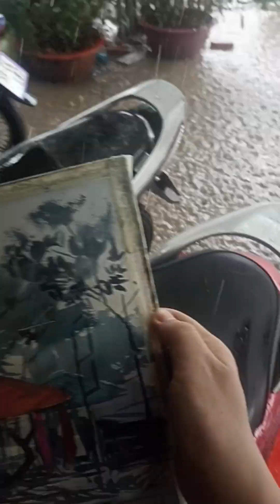Vẽ dạo Sài Gòn - Chợ Thảo Điền - Draw with me - 3'30s